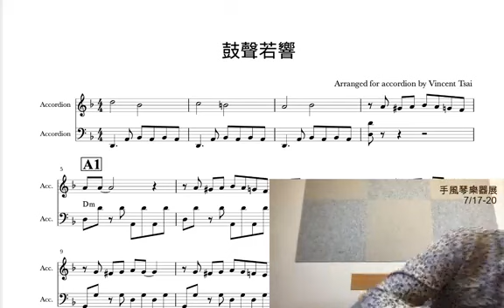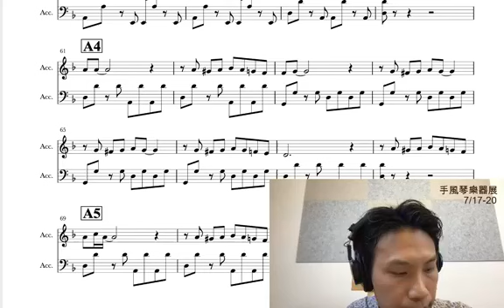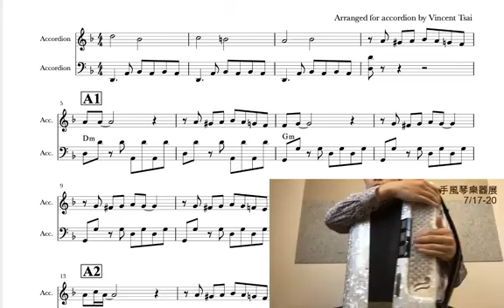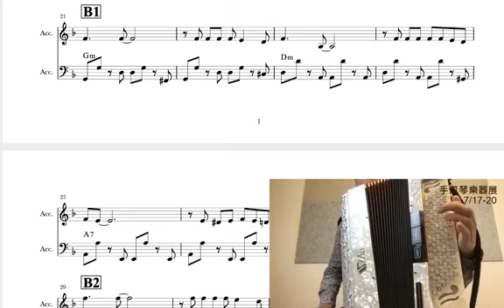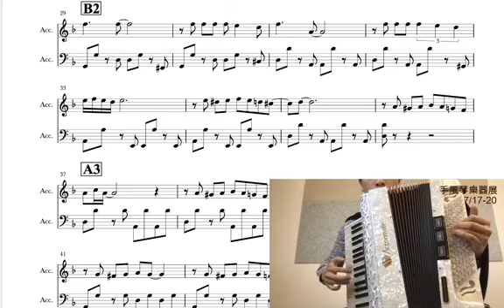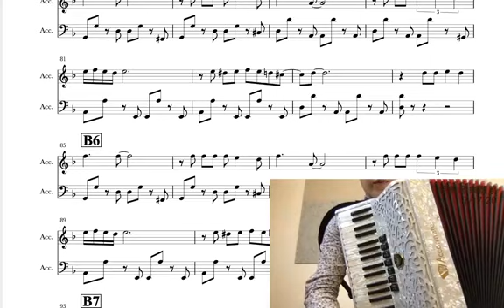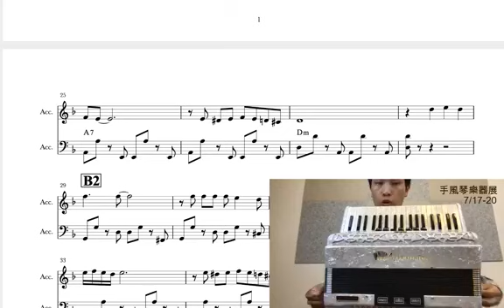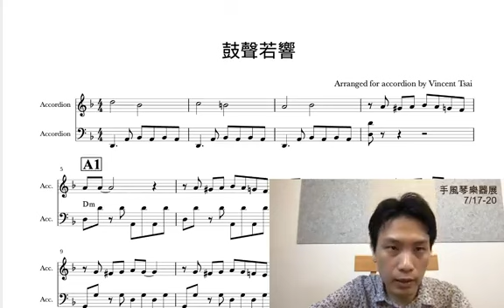Vincent老師手風琴直播課程Vol 15《掌聲若響》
手風琴直播教學《鼓聲若響》

今天試試新的方式直播，歡迎留言告訴我們效果如何？

凡贊助本集直播新台幣50元以上，即可獲得Vincent老師親編鼓聲若響手風琴樂譜pdf檔
請備註Email以及曲目

【直播預告】
7/10(五)20:00 大觀園《手風琴的大小》
7/11(六)20:00 《談彈手風琴 Vol.3》
王學老師—由滿洲里到台灣
7/16(四)20:00 《手風琴樂器展特輯1》
7/17(五)20:00 《手風琴樂器展特輯2》
7/18(六)20:00 《手風琴樂器展特輯3》
7/22(三)20:00 教學《Mojito》
7/30(四)20:00 教學《電車叮噹叮噹》
7/31(五)20:00 大觀園《手風琴的保養》
8/1(六)20:00 《談彈手風琴 Vol.3》

請訂閱追蹤，不定期有教學演出等內容哦！

🌱如果您認為直播對您有幫助，歡迎點下面連結贊助，謝謝您的支持🌱